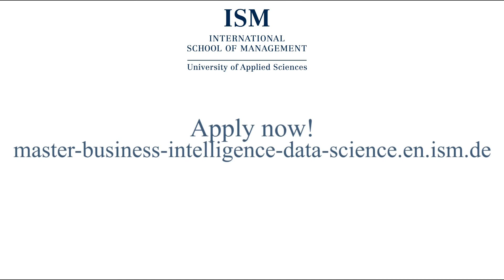M.Sc. Business Intelligence at the ISM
Why are Google, Amazon or Apple so successful? How do these companies manage to turn their data into gold? Prof. Dr. Matthias Lederer, program director of the M.Sc. Business Intelligence & Data Science program, explains why one should study M.Sc. Business Intelligence & Data Science.